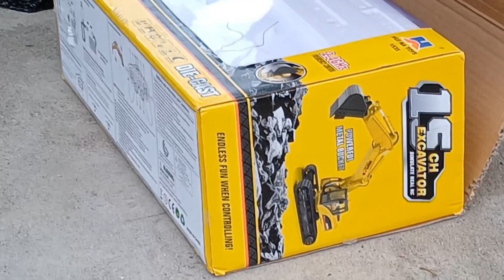UNBOXING Excavator Rc Terbaru Scale 1:12 Super Kuat signal 2,4 Ghz | Mainan Rc komuniti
Mainan Rc komuniti Kali ini Unboxing Excavator Rc Terbaru skala 1:12 dengan signal no Crash 2,4 ghz dan excavator ini sangat kuat,bisa mengangkat rumah